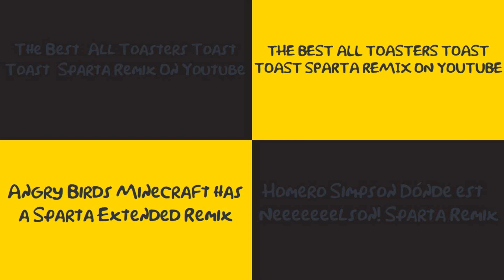(PLEASE DON’T BLOCK THIS) Sparta Remixes Side by Side 24 (The Simpsons Version)